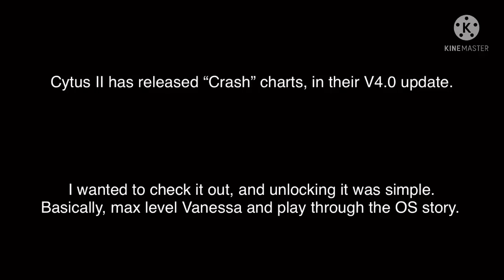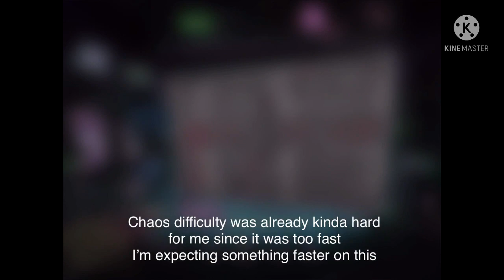Cytus II | Trying out the new Crash charts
My first video with a lengthy 10 minutes of boredom and suffering :D

Correction at 0:24, it’s Tap-Drag not Tap-hold I’m such an idiot :p

It’s also currently my first video where I deided to be productive and procrastinate at the same time to make a low-effort edit while in a mobile device

My opinion on these 3 Crash charts,

Make Me Burn: Holy crap who charted this, it’s like Chaos but every note is a flick and every drag is a touch-drag. I probably might never touch this as soon as I get to MM it.

Keep It Up: It’s a fun challenge for sight-reading, definitely harder than it looks. It’s pretty cool since I need that for practicing faster movements.

KANATA: This one was my favorite, but I couldn’t help but hate on the yellow hold notes mixed with drags, or the 9-hold part that confused me on how to do it (I managed to learn it after watching my own recording repeatedly, surely I’ll be able to master it).

(I want to know your opinion of the Crash charts regardless if you have ever played them or not)